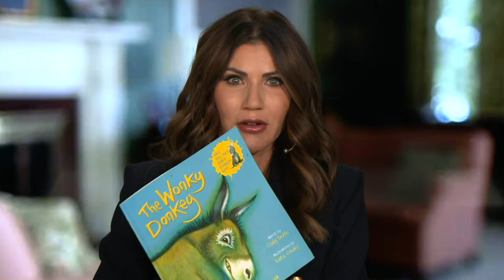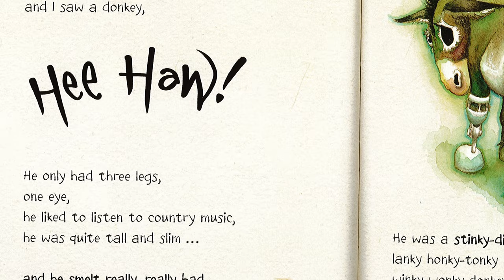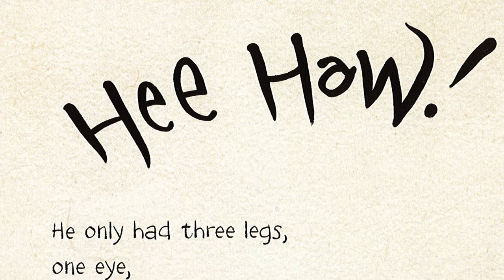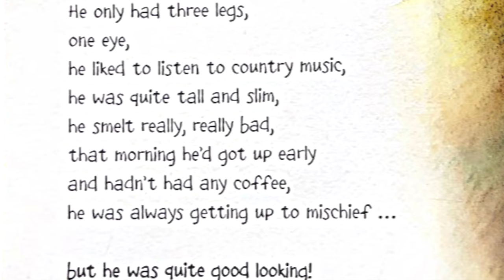Gov. Kristi Noem reads "The Wonky Donkey" to celebrate Read Across America Month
It was so special to get to send this video of me reading a fun book, "The Wonky Donkey," to Langford Aera Elementary to help celebrate Read Across America Month. I had a great time reading this story for the students. I hope you enjoy it with your family, too.